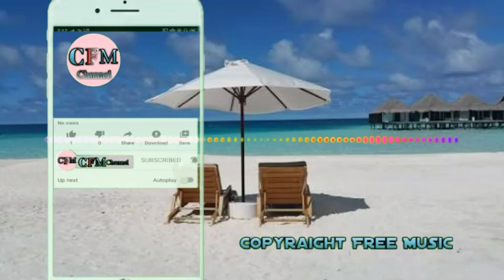NO COPYRAIGHT MUSIC.::""/// Copyright Free Music !!!!!! Free Beckgrong music 2020 November 29, 2020